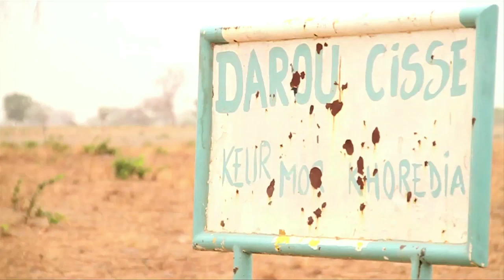Historique du Ziar de Darou Cissé - Hommage à Cheikh Babacar Mbaye Seck